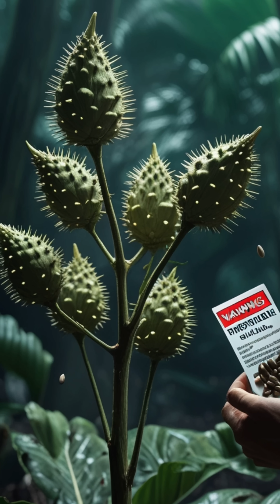Top 5 Deadliest Trees in the World | Dangerous Trees You Should Avoid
5 Beautiful but Deadly Trees You Should Never Touch | Nature’s Hidden Killers l SJS Facts English

Trees give us life... but what if some trees are actually deadly enemies?
Today, discover the top 5 deadliest trees in the world — beautiful to look at, but hiding lethal dangers!
Learn the shocking facts about the Manchineel Tree, Gympie-Gympie, Cestrum Nocturnum, Castor Oil Plant, and Oleander.